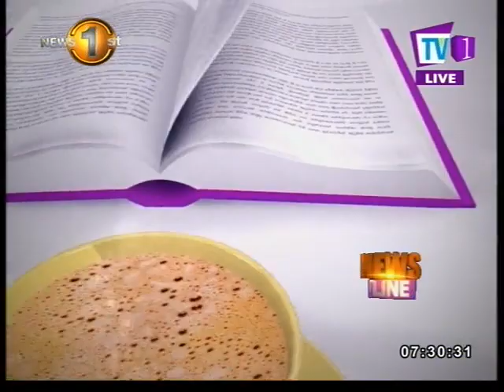NEWSLINE TV1 Respect given to the High Court. Chrishmal & Faraz.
Description:
26.07.18
A discussion with Chrishmal Warnasuriya and Faraz Shauketaly about the  respect given to the law and order by the leaders